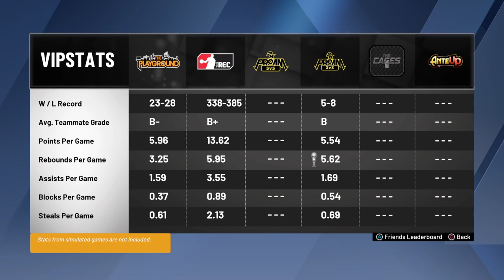Greatest Comeback of 2020 NBA 2K20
Fast forward to 2:52 of 4th quarter